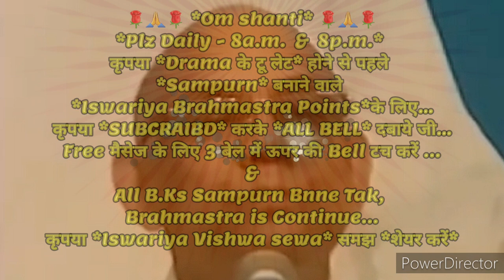२१दिन में *शिवबाबा को अपना रक्षक बनाने के अलौकिक संस्कार इमर्ज करने के* 🇲🇰ईश्वरीय🇲🇰 गुह्य प्वाइंट्स